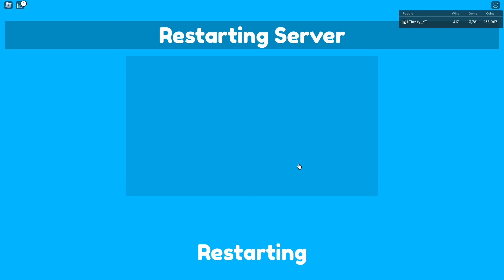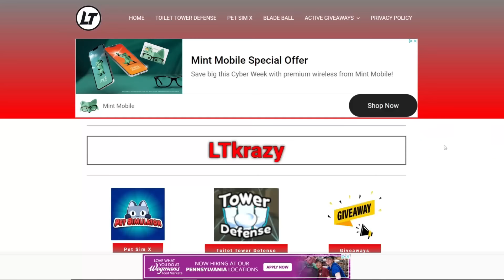150k Coins = How many NEW Mythics? (Toilet Tower Defense)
Today I spent 150k coin to see how many NEW MYTHICS i can get in Roblox Toilet Tower Defense!

Socials